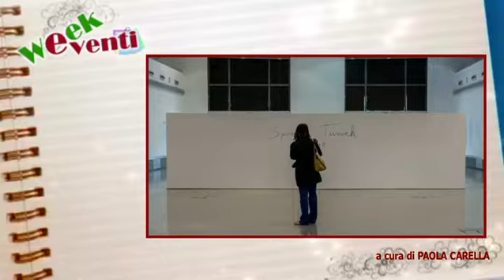WeekEventi del 18 05 2018